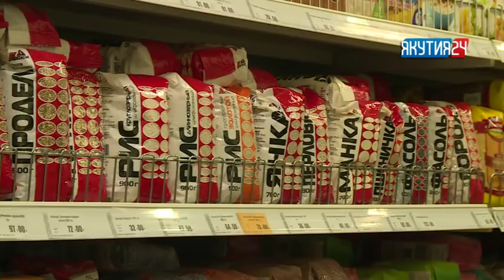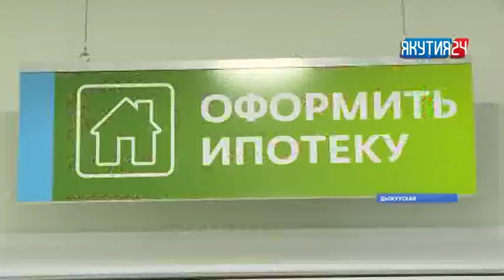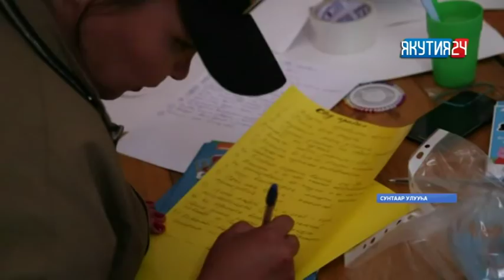«Саха сирэ» информационнай биэрии. От ыйын 25 күнэ, 20:30 ч.